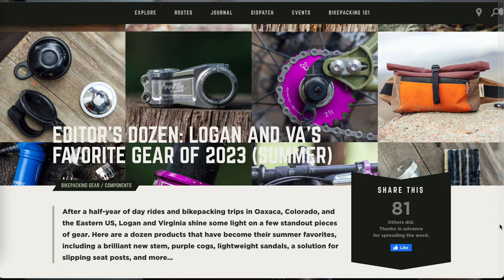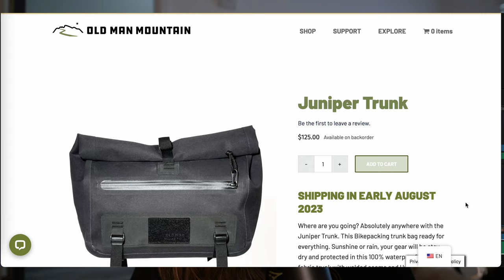My favorite cycling gear so far this year - 2023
These are some of my thing pieces of cycling gear mid way through the year in 2023!

VIDEOS MENTIONED

Timestamps
00:00 Intro
01:06 Juniper Trunk
02:55 40oz Crusher
04:30 Otto Lock
06:00 Get Out Gear Quilt
07:25 Tarptent Protrail

CAMERA 📹

Sony A6400

GoPro 9

Media Mod

GEAR SETUP FOR RIDING / ON THE GO 🚴

GoPro 3-Way tripod

Microphone I use when I'm out riding 🎙

Paired with this adapter

GEAR SETUP FOR SIT DOWN VIDEOS👨‍💻

Big mic for sit-down videos🎙

Other microphone for sit-down videos🎙

Studio Lights